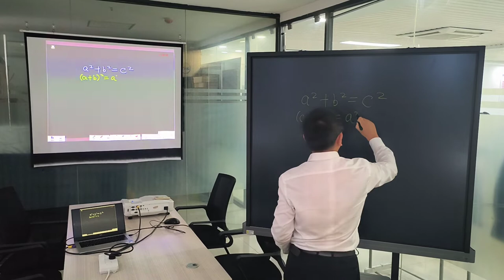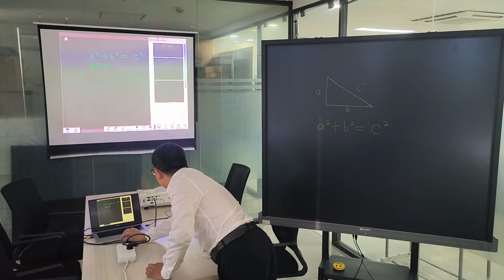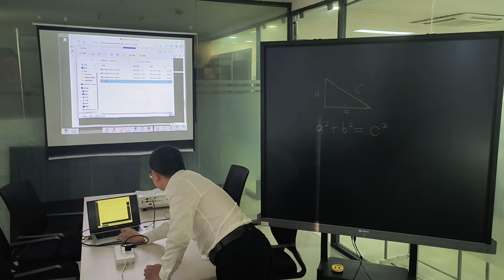Lonbest LCD Writing Board Blackboard+Projector+Laptop+Projection Screen for Smart Classroom Solution